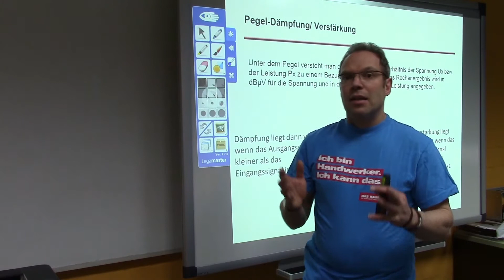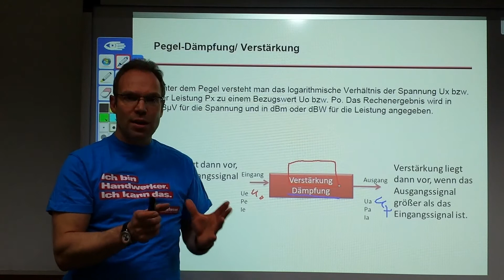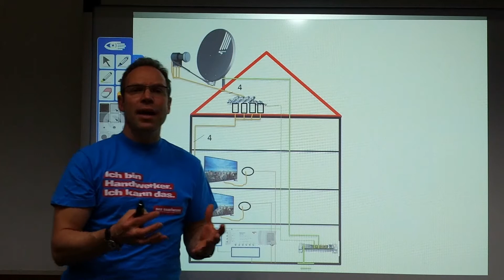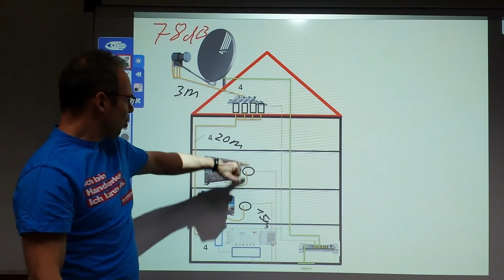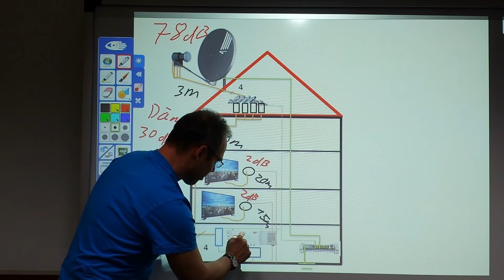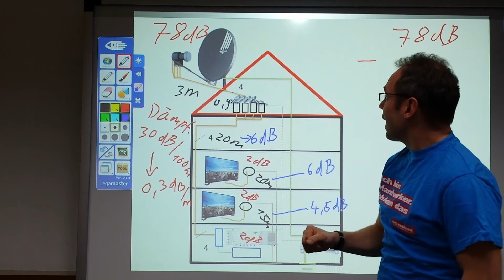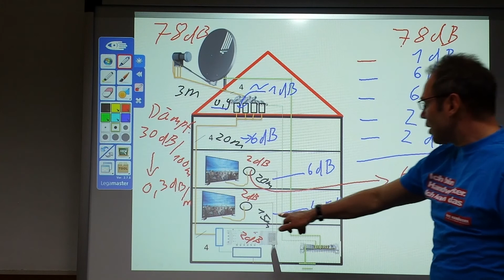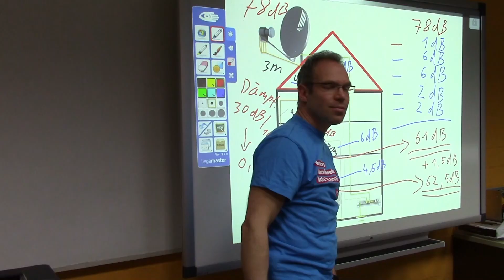Pegelberechnung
Bei der Planung einer Empfangsanlage ist es auch erforderlich zu wissen,  um wieviel sich die Stärke des aufgefangenen Signals auf Grund von Leitungslängen, Anschlussdosen und diversen Verteilkomponenten verringert. Dazu hier die Erklärung zur Pegelberechnung: